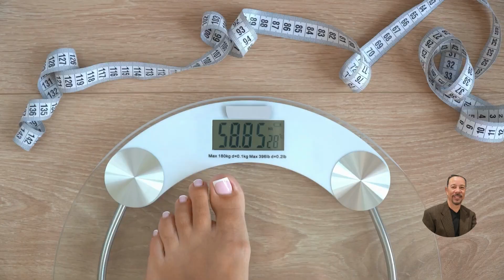The new "magic" pill Ozempic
There's a new magic pill out there.

Ozempic. It also sells under the brand Wegovy. This semaglutide makes some bold claims, but is it all it's cracked up to be?

We will respond to questions on future episodes so be sure to get your questions in.

About Dr. Beatty
Dr. Beatty practices functional medicine, PRP/STEM cell therapy, bio-identical hormone replacement therapy, and overall wellness care in Bakersfield, California. A board-certified doctor, he has been in practice since 1998.

About Dr. Hiebert:
A passionate and relentless champion in the capability of human will, Dr. Justin Hiebert is his client’s biggest advocate. As a firm believer that your greatest days are ahead, he partners with business owners, entrepreneurs, and world-changers of all kinds to engage in work that helps them leave a legacy of influence and impact on the world. As a coach, he works with his clients to clarify the essentials and achieve the impossible. As an HR professional, he works within organizations to bring change, empowerment, and clarity to the difficult decisions of sustained growth. He resides in Bakersfield with his wife, four kids, two cats, and two dogs. When he pretends to have free time, he loves exercising, riding motorcycles, and doing anything outdoors.